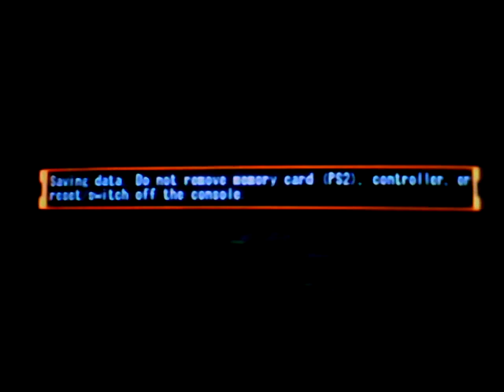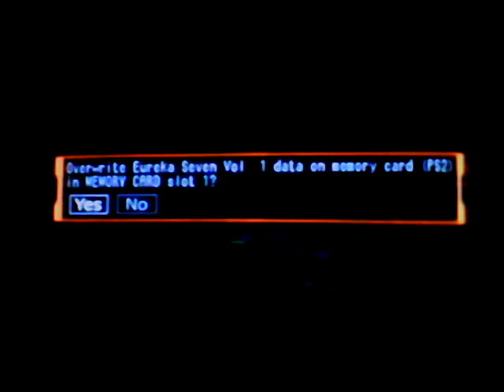Eureka Seven Vol. 1 The New Wave w.t.: Ep. 5: The Tournament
I can only upload so much in one day, but for long videos, this is amazing. I'm starting to like my computer a little more.